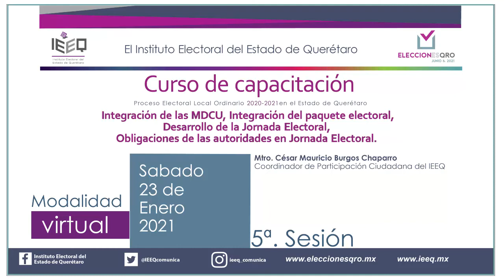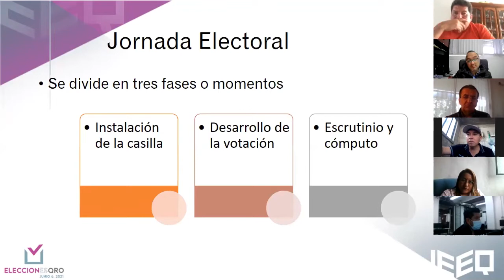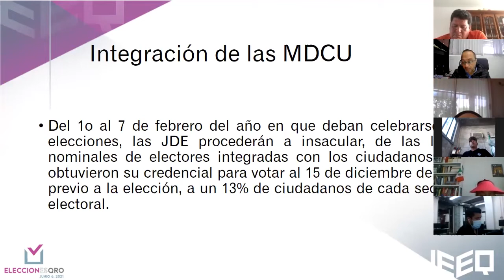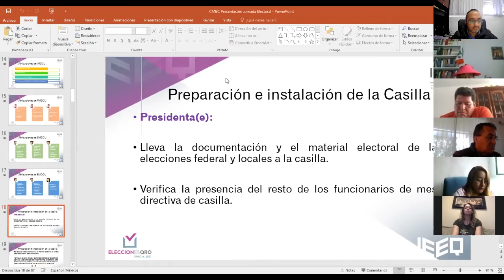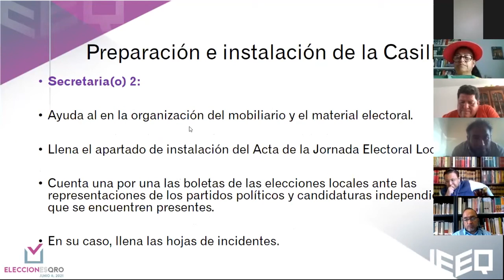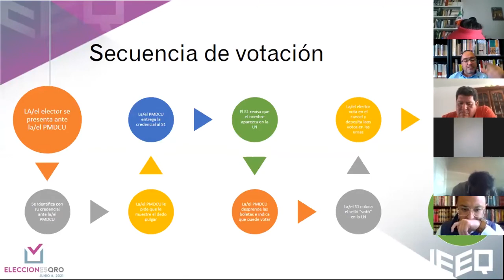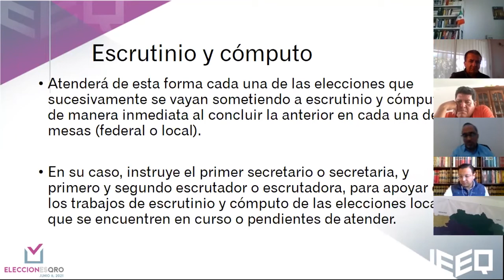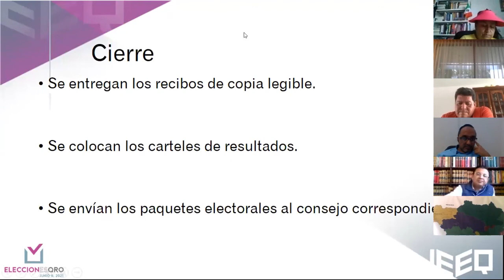Curso de capacitación Proceso Electoral Local 2020-2021 Módulo 2 (sesión 4)